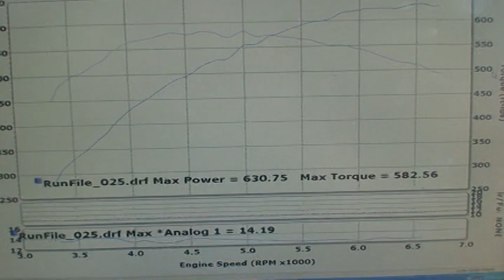ZL Camaro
This ZL Camaro is equipped with Late Model Racecrafts ZL700hp package. For more information please contact Late Model Racecraft in Houston Texas.